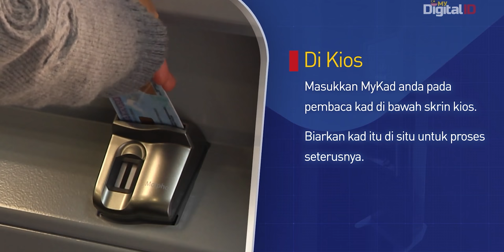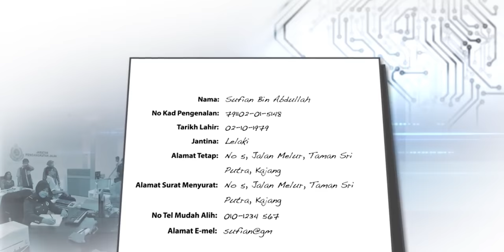MyID Ganti MyKad?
Malaysia merupakan yang pertama memperkenalkan Kad Pengenalan berasaskan Cip yang boleh mengesahkan bahawa anda adalah seorang rakyat malaysia. Dengan kemudahan MyID ini mungkin akan memudahkan lagi proses dimasa akan datang untuk membuat segala perkara apabila melibatkan atas talian. Dalam video ini kami akan membincangkan bagaimana kemudahan seperti ini akan memberi manfaat kepada rakyat.